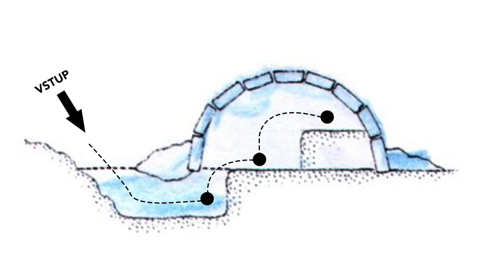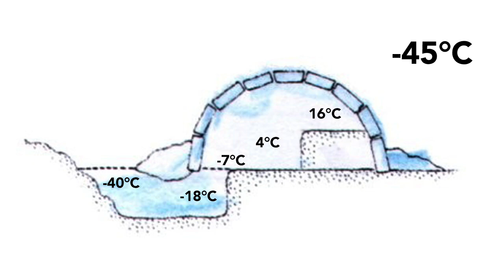PROČ JE V IGLÚ TEPLO?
Po tísíce let si lidé obývající Arktidské oblasti stavěli příbytky z ledu a sněhu. A to proto aby se zahřáli a schovali před okolními mrazivými teplotami. Možná byste nyní mohli namítnout, že stavět si obydlí ze sněhu, který je pochopitelně velmi studený, nemusí být tak úplně tím nejvhodnějším materiálem, pokud se tedy chceme zahřát. Jak to tedy v iglú funguje a je v něm doopravdy tepleji, než venku? A jak něco velmi studeného vás může zahřát? Na to se vám pokusím odpovědět v dnešním videu.